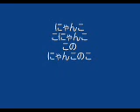にゃんこ こにゃんこ 金太の大冒険 初音ミク 初音ぬこ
にゃんこ こにゃんこ このにゃんこのこ
　いちにゃこ ににゃこ さんにゃこ にゃんこ
　にゃこにゃこにゃんこ こにゃんこ にゃんこ
　にゃんこ こにゃんこ このこのにゃんこ
　にゃんこ こにゃんこ このこのにゃんこにゃんこ
 こにゃんこ このにゃんこのこ